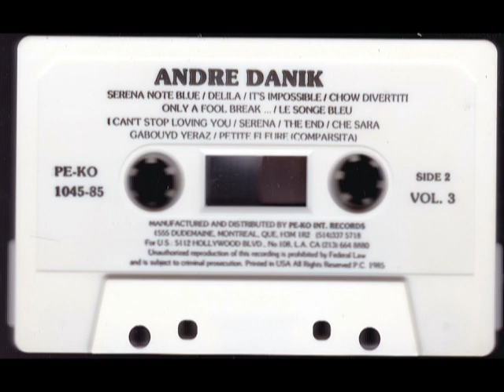Andre Danik - Che Sera 1985